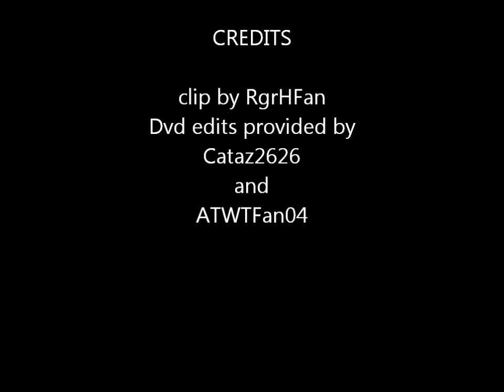Paul 453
453